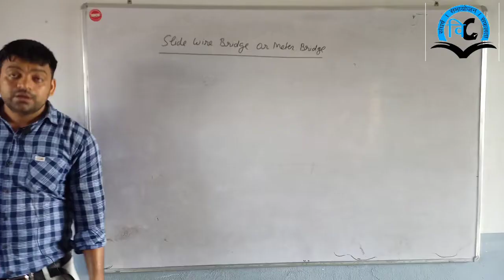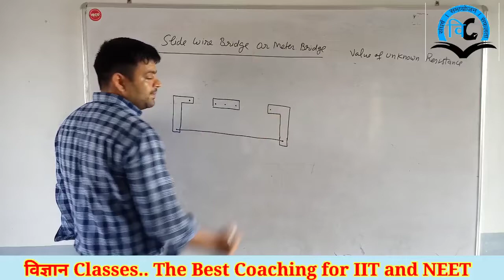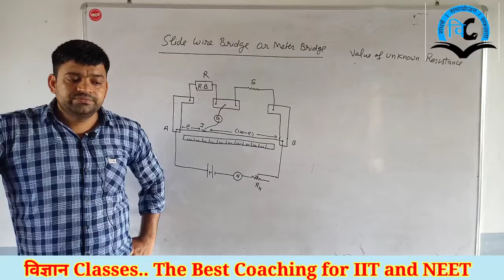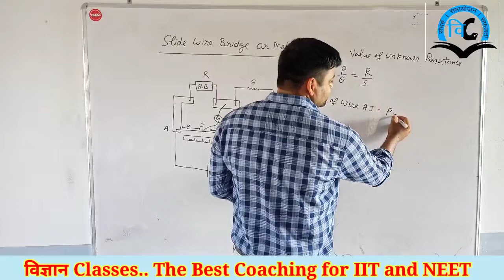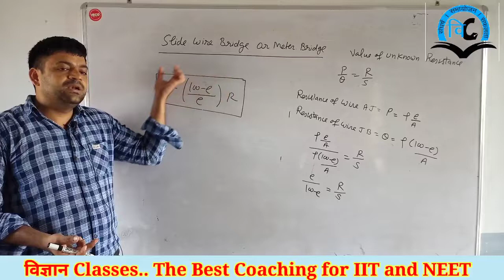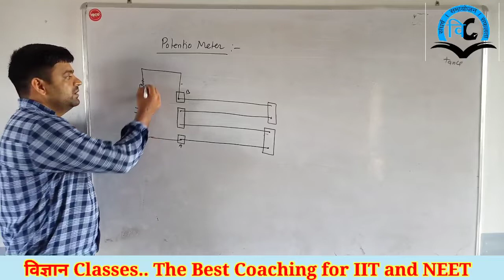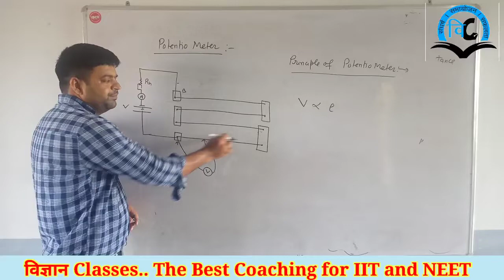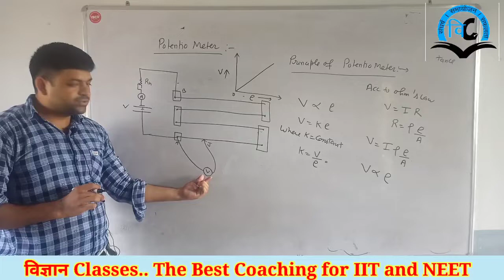Current Electricity (Unit-2 B) Class-12 Lect-2